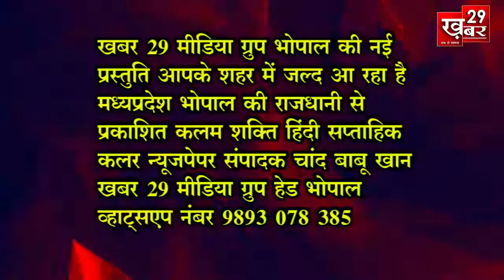कोरोना के बढ़ते मरीजों की संख्या देख जिला प्रशासन ने की गाइडलाइंस जारी - Khabar 29